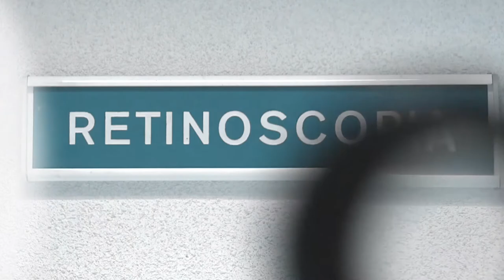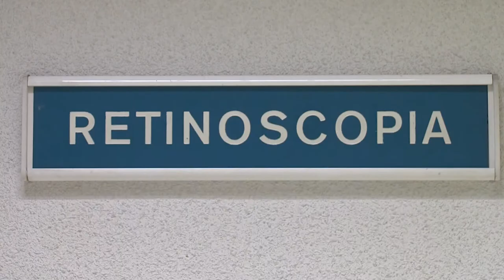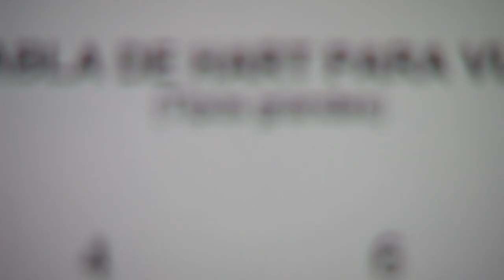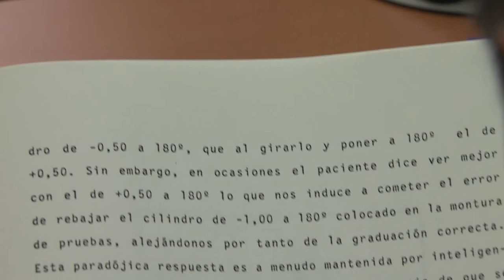[MOOC] Mejor cuidado visual con conocimientos científicos: semana 3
Vídeo correspondiente a la semana 3 del MOOC "Mejor cuidado visual con conocimientos científicos" impartido por el profesor de la UCM Ricardo Bernárdez Vilaboa a través de la plataforma Miriada X